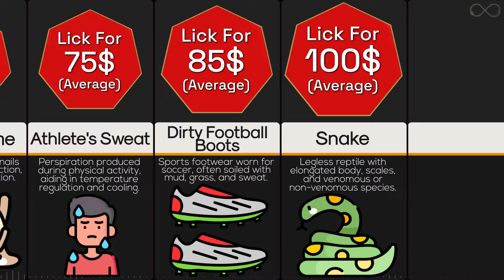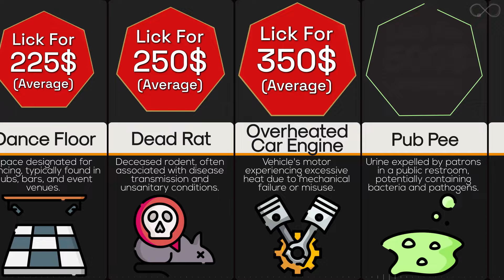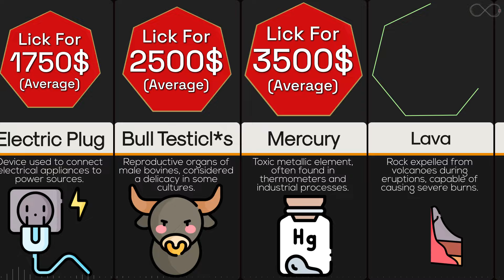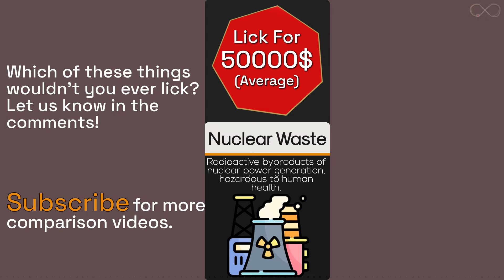Comparison: How Much $ Would You Lick ___ For?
Welcome to another video of the "How Much Would You" do something series. In this comparison video, we look at how much people would like to be paid to lick something. This one gets pretty crazy so check it out!